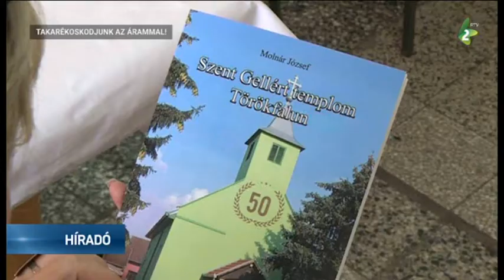50 éves a törökfalui Szent Gellért templom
Fennállásának 50. jubileumát ünnepli a törökfalui Szent Gellért-templom. A hétvégén a helybeliek hálaadó szentmisével és ünnepi műsorral emlékeztek meg a templom jubileumáról.